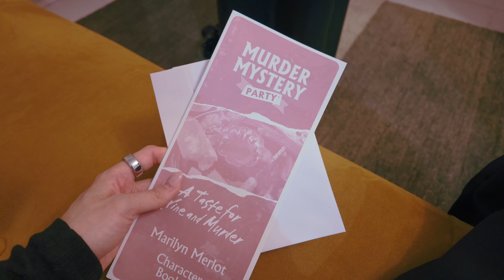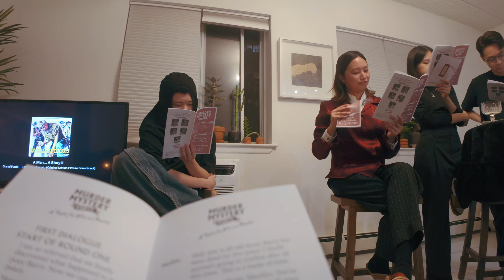things I'll never take for granted | living in nyc in my 30s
I'm grateful for YOU :)

↡ TIMELINE
00:00 intro
00:46 what I've been up to this past week
04:09 views + bakery
05:13 taste test
09:56 grwm/jump scare lol
10:35 mystery game